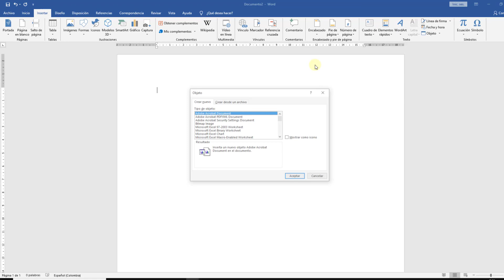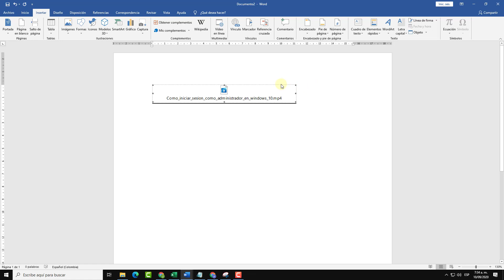📺 Cómo INSERTAR un VIDEO en Word 2019 desde PC o YouTube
En este videotutorial de Solvetic te enseñamos a insertar un vídeo en Word 2019 desde tu PC y desde Youtube ⭐ 𝗧𝗨𝗧𝗢𝗥𝗜𝗔𝗟 𝗖𝗢𝗠𝗣𝗟𝗘𝗧𝗢

Te decimos cómo puedes poner un vídeo en un documento de Word en el PC Windows 10

 》CAPÍTULOS《

1. 00:00 Introducción
2. 00:16 Cómo insertar un vídeo en Word 2019 desde PC
3. 01:05 Cómo insertar un vídeo en Word 2019 desde Youtube